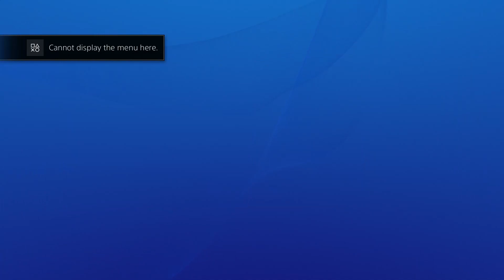So Much Death ► Nioh Beta Demo First Playthrough Part 1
First part of the Nioh Beta Demo streamed via twitch on 8/23/16.

Nioh is set in 1600's Japan following William Adams through his adventures in slaying undead samurai and demons.  Fast paced sword fighting, magic, and awesome ninja skills paired with some amazing loot makes this game feel like a cross between Dark Souls, Onimusha, and Ninja Gaiden.  Hope you enjoy!